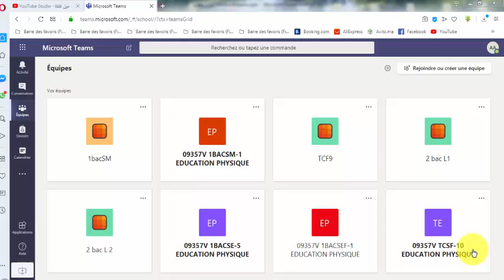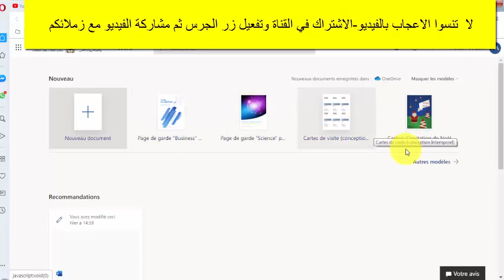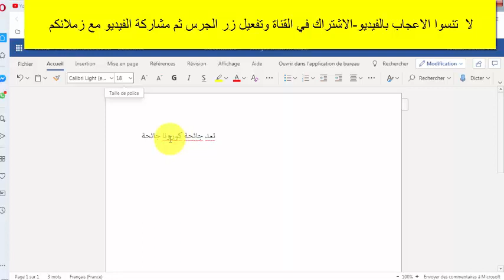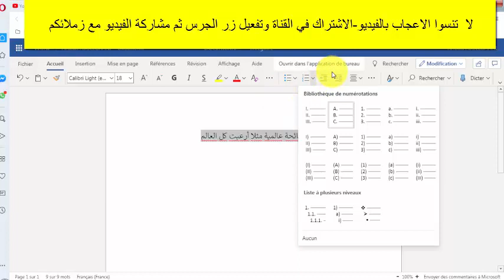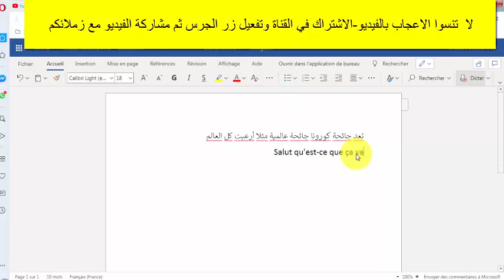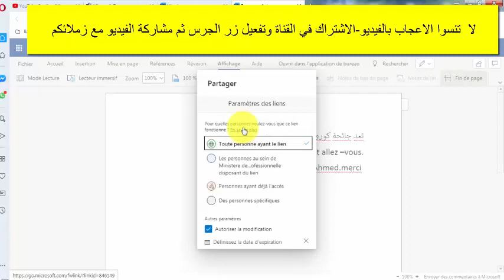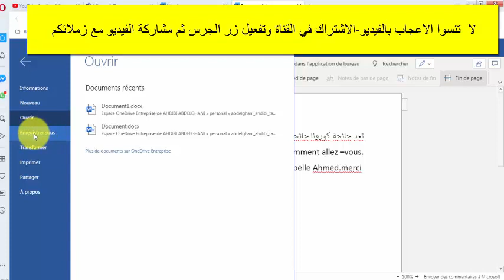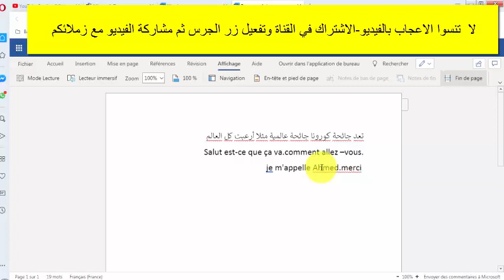انشاء محتوى تعليمي enligne عن طريق word ومشاركته مع أصدقائك